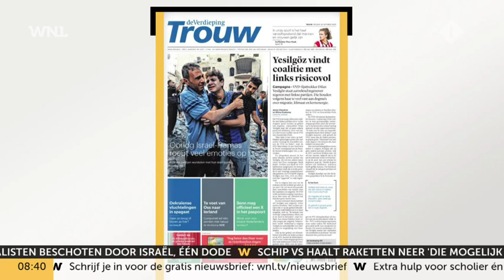VVD-lijsttrekker Dilan Yeşilgöz waakt voor 'risico op halfbakken oplossingen' met linkse partijen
VVD-lijsttrekker Dilan Yeşilgöz ziet een 'risico op halfbakken oplossingen' als haar partij in een coalitie stapt met de linkse samenwerking GroenLinks-PvdA. Dat zegt ze in Trouw. Volgens Yeşilgöz zijn er met name grote verschillen op migratie, klimaat en kernenergie.